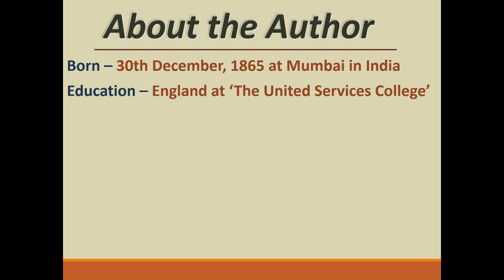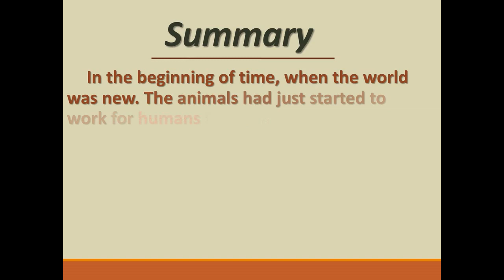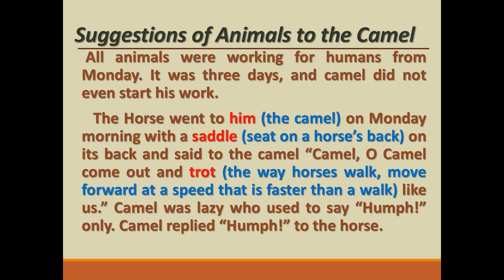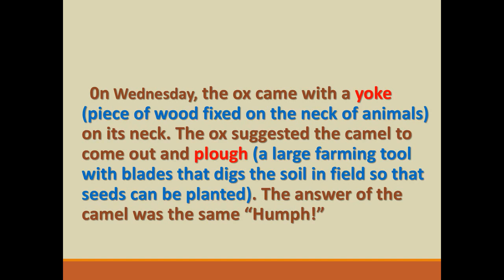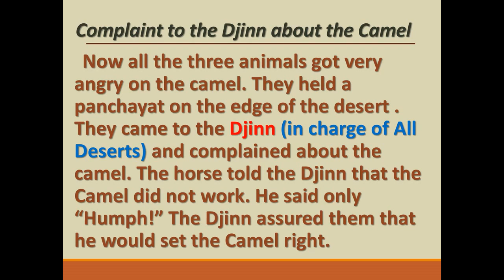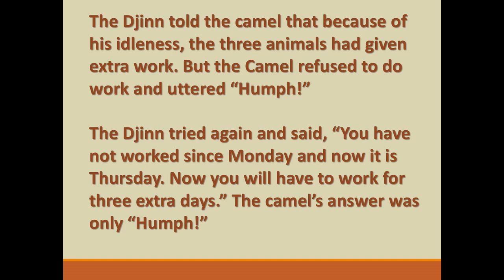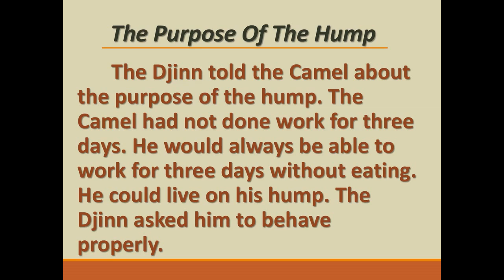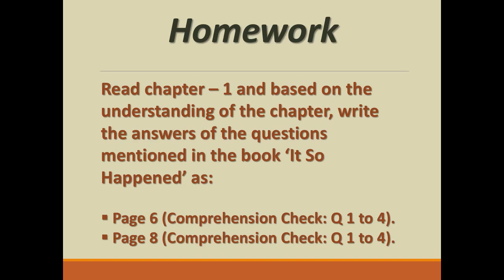Class-8th, Subject-English (It So Happened), Ch-1(How camel got its hump), Lecture-1